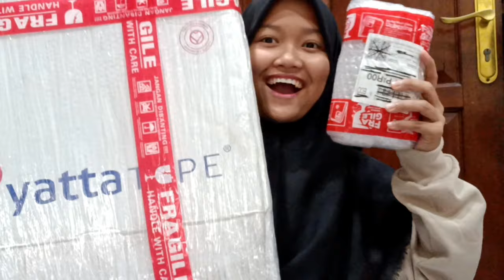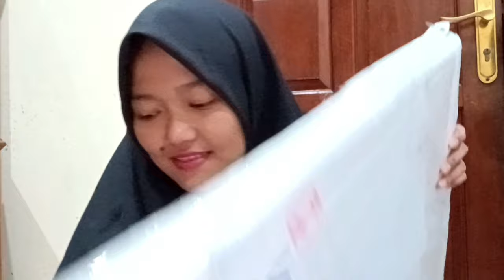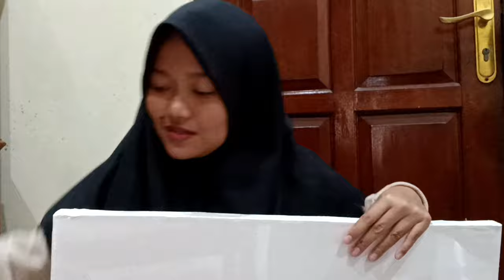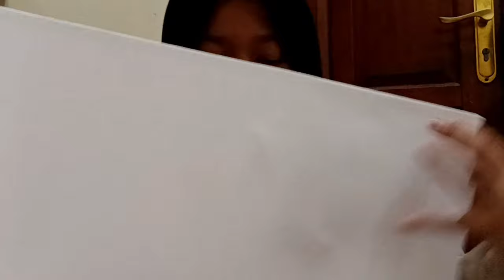Unboxing Painting Kit #3 with Kak Oca📦🎨